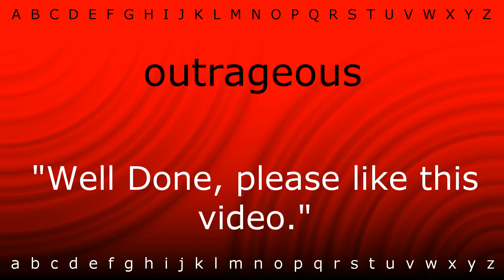How to say 'outrageous' with Zira.mp4